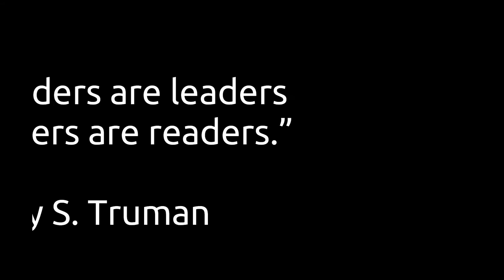Baby Rhyme Time: Dickery Dean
Babies love to bounce! Here's a fun bouncing rhyme that you can do to cheer up a grumpy baby.